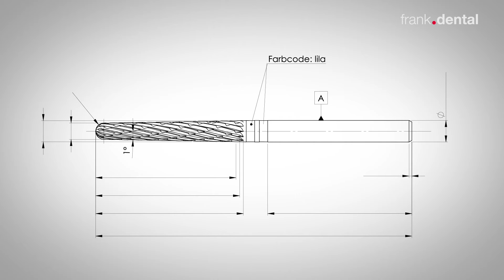Frank Dental - Imagefilm (Kurzfassung)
Für unseren Kunden Frank Dental - eine hochprofessionellen Familienmanufaktur für zahntechnisches Zubehör - durften wir einen Produktfilm für  das wegweisende neue Bestellsystem ROTASYSTEM erstellen. Als Spin-Off dieses "Gesamtfilms" liess der Kunde auch eine Kurzfassung zur Imagedarstellung der Firma schneiden. Eine perfekte und kostengünstige "Zweit-Verwertung"